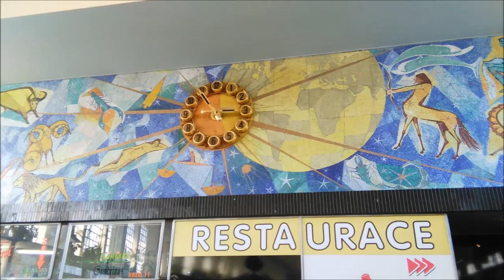VLAKY ► Pardubice hl.n. ► 31.7.2017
MÍSTO -  Pardubice hl.n.
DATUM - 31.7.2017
VLAKY - Rx 888 Jan Ámos Komenský ( Luhačovice - Praha hl.n. )
                Rx 891 Hradištan ( Praha hl.n. - Luhačovice )
                RJ 74 Franz Schubert ( Graz Hbf - Praha hl.n. )
                Ex 221 Súlov ( Praha hl.n. -Žilina )
                IC 509 ( Praha hl.n. - Ostrava hl.n. )
                RJ 1009 ( Praha hl.n. - Havířov )
                EC 173 Hungaria ( Hamburg-Altona - Budapest -Keleti pu )

--- Psychopat Na Kolejích ---